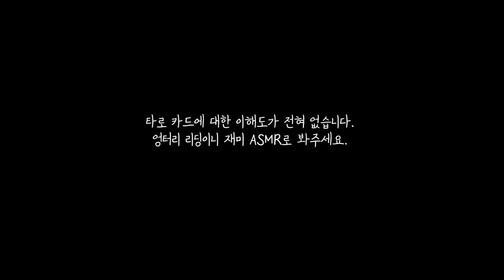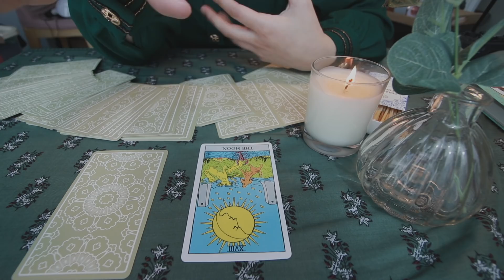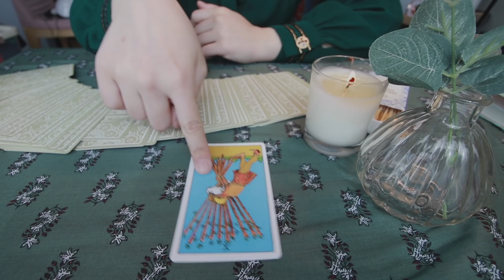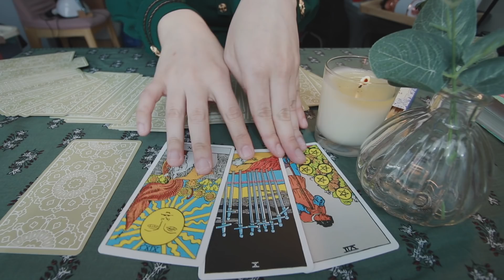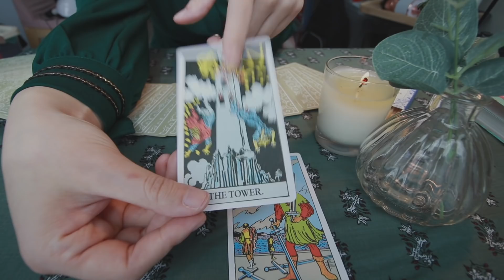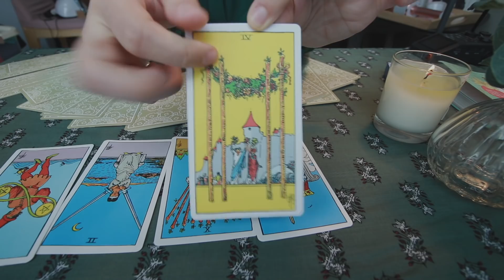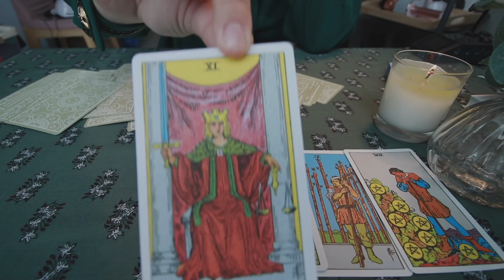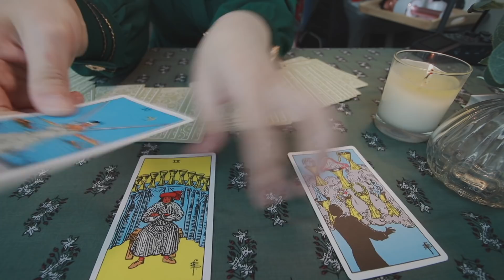하찮은 타로 ASMRㅣ아니 근데,진짜 재밌는데 이거 왜 안보세요..............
안녕하세요 여러분 ! 미니유 입니다:)
이번 영상은 엉터리 타로카드 리딩 ASMR 영상인데요!
예전부터 구독자 분들께서 "엉터리라도 좋으니!! 타로카드 영상을 만들어달라!!"
요청이 많았었어요.
그래서, 정말 정말로 엉터리로 만들어 봤습니다.
제가 예전에 타로 배워보고 싶어서 책이랑 카드 샀다가, 갑자기 재미 없어져서
한번 훑어 보고 안봤거든요.
그래서, 책이랑 카드가 있었답니다..ㅎㅎ
재미를 위해서 그냥 생각나는대로 손에 집히는 대로 그림 보여지는 대로 막 말합니다...!!
부디 오해 마시고, 너그럽게 이해 부탁드릴게요. ㅠㅠ!
엉터리라도 좋으시다면, 타로 ASMR 자주 들고 와볼게요..(소심)
그럼 여러분, 오늘도 안녕히 주무세요 사랑합니다.🌙
☀️인스타 팔로우 해주세요

* Your support helps for foreign language subtitles! 💜
후원금은 더 좋은 ASMR 영상제작을 위한 용도로 쓰입니다 😀

• ASMR 이란?
• ASMR 영상이란?
  ASMR 현상을 의도적으로 느끼게끔 해주는 영상
한국어로 풀이하면 '감각놀이영상' 정도로 볼수 있습니다